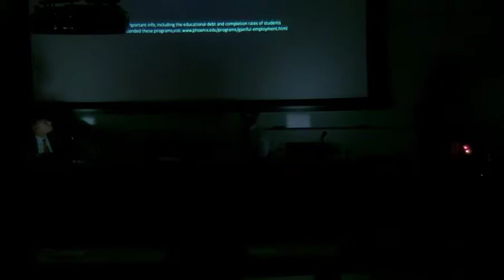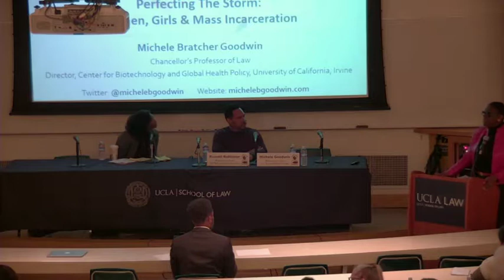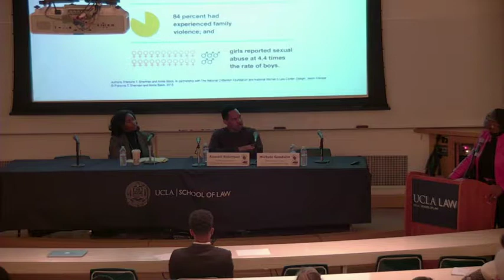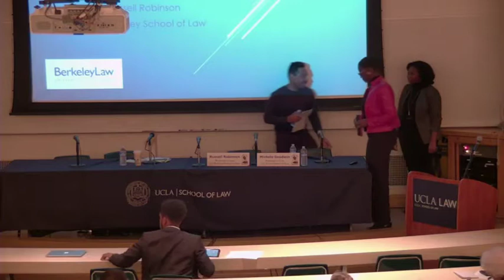Trumping Our Rights: Re-Centering our Advocacy in the Age of 45 (Part 2)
The video includes the below panels from our March 16th Symposium
- Education Panel
- Gender and Sexuality Panel

Education Panel
The Education panel will explore the ways in which this administration's policies negatively impact Black students. Panelists will discuss topics including, but not limited to, the school-to-prison pipeline, increased funding for charter schools in conjunction with decreased funding for traditional public schools, access to higher education, and changes to financial aid. Our panelists are:

Cheryl Harris
Rosalinde and Arthur Gilbert Professor in Civil Rights and Civil Liberties at UCLA Law

Jonathan Glater
Professor of Law at UC Irvine Law

Steven Nelson
Assistant Professor of Leadership & Policy Studies at University of Memphis

Kimberly West-Faulcon
James P. Bradley Chair in Constitutional Law at Loyola Law School

Moderator: Caleb Jackson
UCLA School of Law, J.D. '18

Gender & Sexuality Panel
The Gender and Sexuality panel will interrogate the threat that this administration poses to Black women and the LGBTQ community, as well as the tools of advocacy we should employ as lawyers and activists to combat these threats. Panelists will discuss topics including, but not limited to, the administration's attack on women's reproductive rights, LGBTQ rights, and protections against sexual assault through an intersectional lens. Our panelists are:

Michele Goodwin
Chancellor's Professor of Law at UC Irvine Law

Russell Robinson
Distinguished HAAS Chair in LGBT Equity Professor of Law at UC Berkeley Law

Moderator: Akiesha Anderson
Daniel H. Renberg Law Fellow